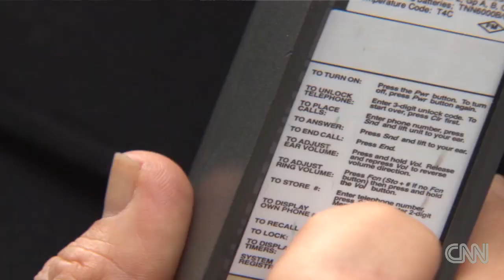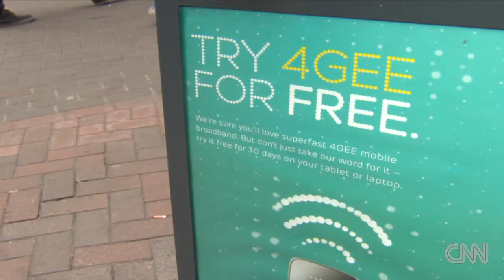Celebrating the cell phone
CNN'S Jim Boulden looks back to the first mobile phone call made 40 years ago.